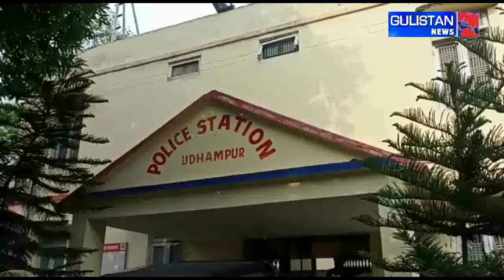Udhampur Police recovered One Crore 91 Lakh along with 250gm Heroine